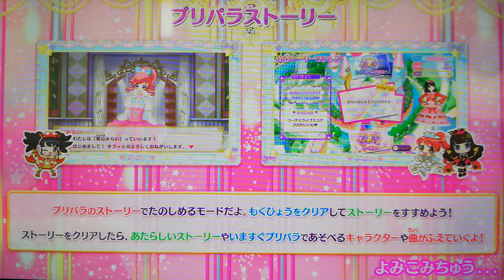Pripara nintendo switch Gameplay And PlayStation 뱍전백승 Pripara